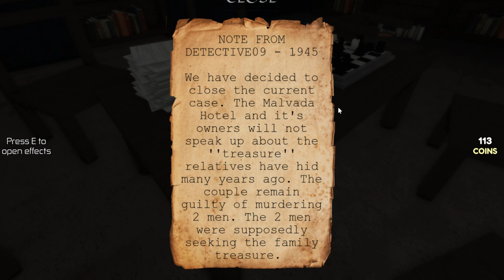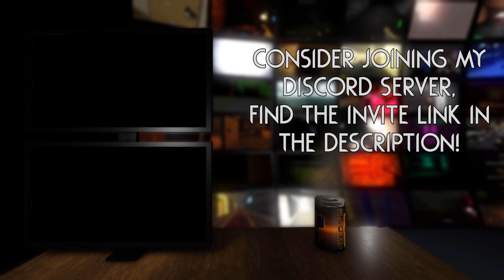Roblox | Who was it? - Full horror experience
Full walkthrough of Who was it? on Roblox.
You - a detective are given a new task of finding a murderer in a local hotel. Will you choose the right criminal or let him go loose?

┗ ► Play Who was it? 🎮

┗ ► TIME STAMPS 🕑
0:00 Intro
0:09 Detective
2:00 Hotel
2:25 Albert - Sus 1
4:00 Lobby
5:15 Katie - Sus 2
6:50 Room 13
8:25 Collected evidence
9:30 Lauren - Sus 3
11:20 Basement
13:06 Plank
15:30 Underground
16:05 Generator puzzle
18:50 Safe puzzle
19:40 Treasure
20:10 Judgement
21:50 Her - Ending
22:55 Review
23:10 Outro